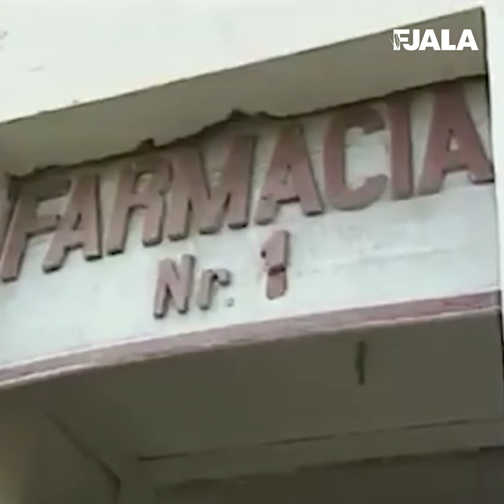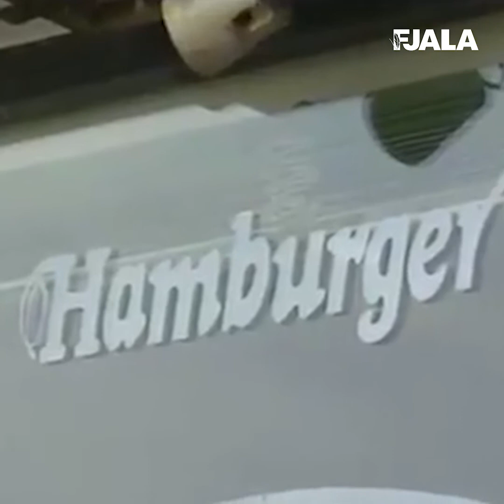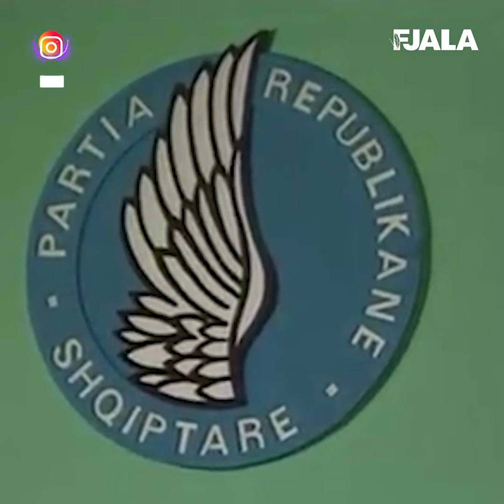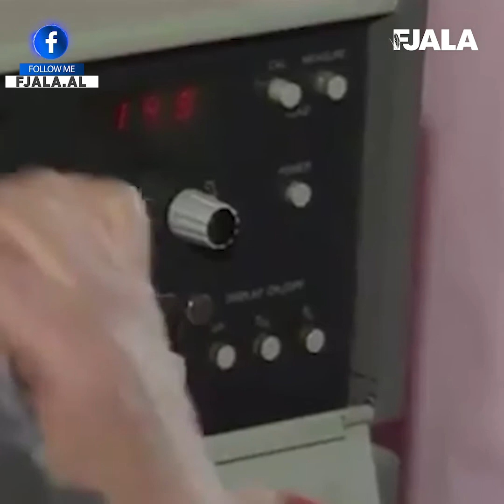Post-komunizmi. Pamje të rralla nga Tirana e vitit 1991